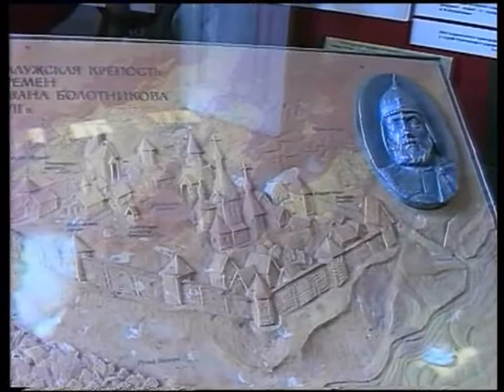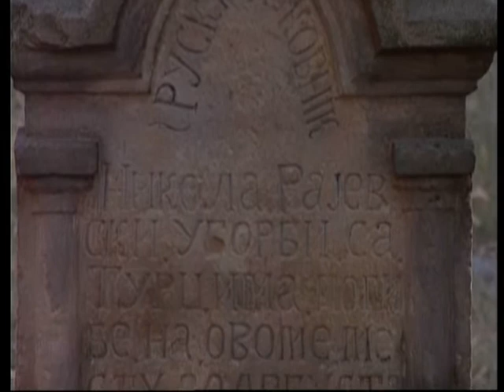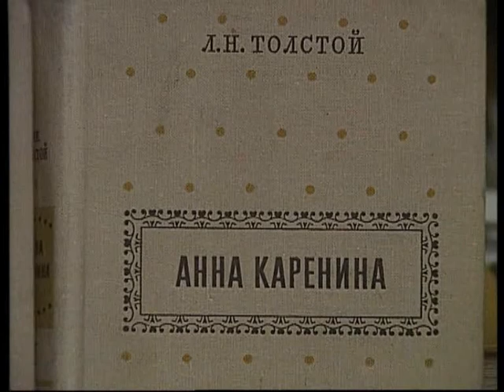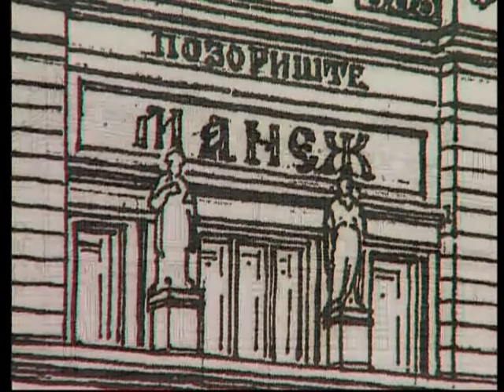Nasi stranci, Valerij Jegoskin, Валерий Егошкин ex ambasador Rusije 4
Deseta je godina kao za televiziju Novi Sad s radoscu radim emisiju Nasi stranci. Ovo je prva. Snimljena u rezidenciji tadasnjeg ambasadora Ruske federacije u Jugoslaviji. Valjda se tako  tada zvala zemlja koja je preostala posle ratova. Simpaticni ambasador pricao o sebi I svojoj porodici, o svom narodu, obicajima. U emisiji koristila snimke iz Moskve I Kaluge, nastale zahvaljujuci Eliksiru, koji je vodio I vodi nase pacijente na lecenje ociju u Rusiju, u Kalugu.
Чрезвычайный и полномочный посол России в Кении Валерий Егошкин после нападения находится в крайне тяжeлом состоянии. Об этом сообщили в нашем представительстве. Дипломата серьeзно ранили на шоссе в 50-ти километрах от Найроби.

Двое неизвестных ограбили посла, ранив его большим ножом мачете в спину. В полиции признались, что по горячим следам задержать преступников не удалось...

Валерий Егошкин ранее возглавлял российские дипмиссии в Алжире и Югославии. Послом в Кению он был назначен прошлым летом. В эти минуты врачи продолжают бороться за его жизнь.
Sudeci po tekstu preuzetom sa ruskih sajtova ambasador Jegoskin je u Keniji nedaleko od Najrobija  opljackan i tesko ranjen nozem-macetom. lekari su se borili za njegov zivot. Sta je sa njim bil raspitacu se narednih dana.